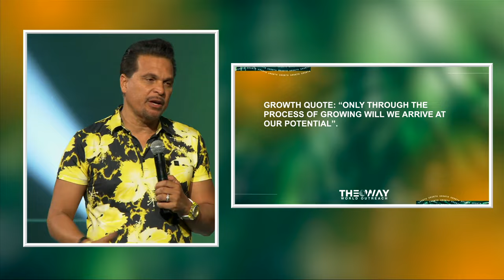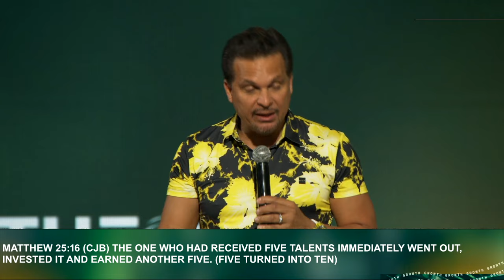3 Laws Of Growth